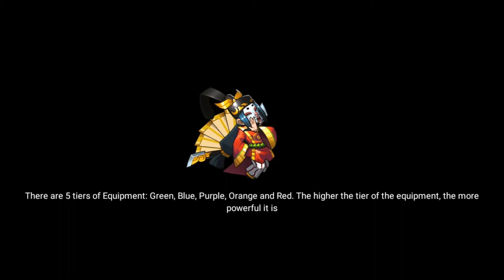Samurai Era: Rise of Empires - Android Gameplay